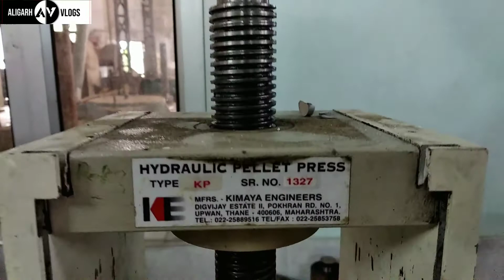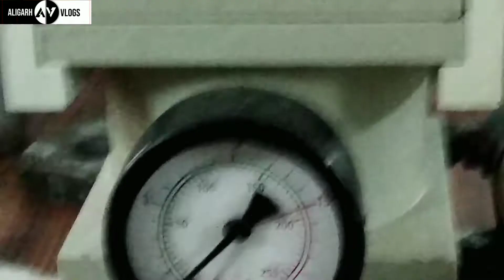Hydraulic Pellet Press || Maximum 25 Ton Load || Cylindrical Die || Powder Metallurgy lab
Hydraulic Pellet Press
Powder Metallurgy lab
Cylindrical Die

Smart City Aligarh.
For more information please comment.
Bye